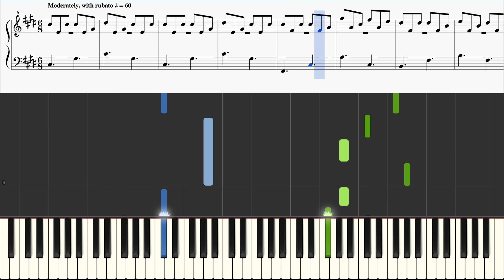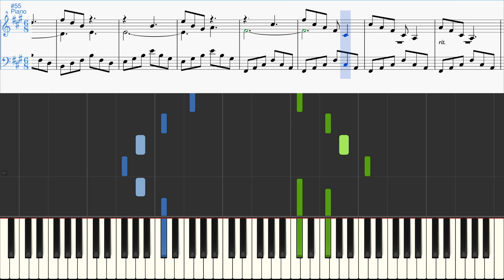Quarantine (from First Man) - Justin Hurwitz (Synthesia Piano Tutorial)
Quarantine, tutorial created by Pianist Frias. Made with Musescore and Synthesia and includes lyrics. Original transcription and studio piano audio. From the movie First Man. Soundtrack by Justin Hurwitz.